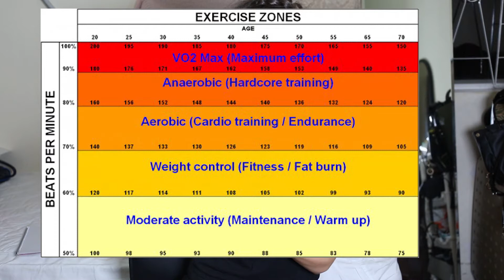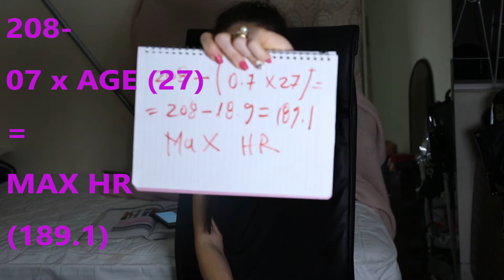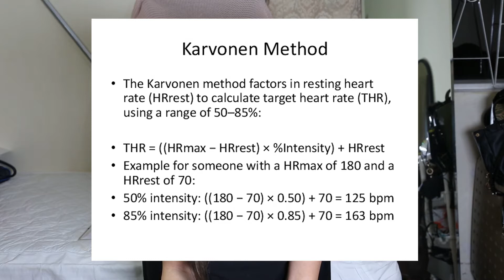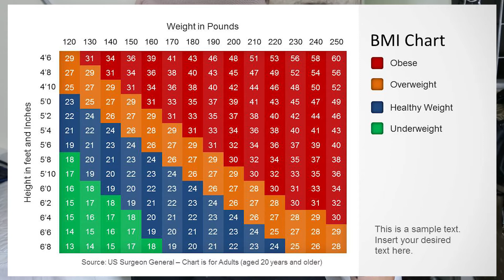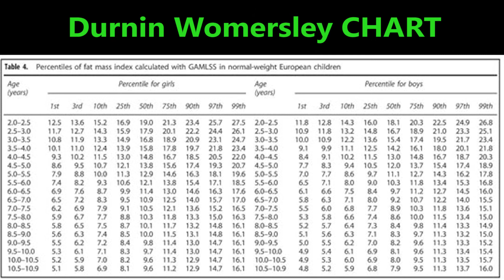NASM - How to Measure your BMI, Max HR, Pulse, Resting Heart Rate and The Karvonen Method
Multiple methods explained on how to measure  your
- Maximum HR - Cardio respiratory exercises explained - aerobic, anaerobic
- BMI ( skinfold, underwater, electric methods explained)
- Pulse - Resting Heart Rate and
- The Karvonen Method (NASM training )